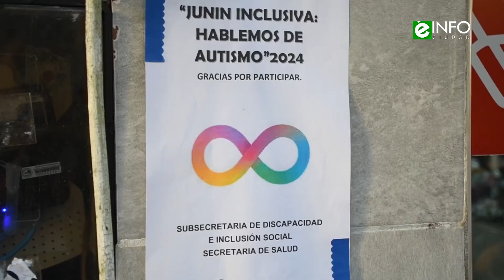Corrientes: la peatonal Junín se vistió de azul para concientizar sobre el autismo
Notas a:
Mariana Montes - Coordinadora Ejecutiva del área de Discapacidad e Inclusión Social
Miriam - Directora del centro Alas
Maria Susana Pelegrino - Auxiliar del Centro Superar
Jose Luis Creiman - Encargado de la Llave del Chaco